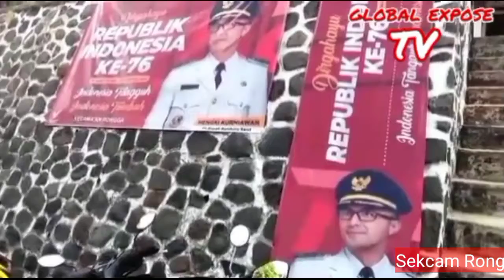Muspika Rongga,Kabupaten.Bandung Barat Laksanakan Gladi Apel HUTRI 1945 ke 76 Tahun Dengan Hikmat